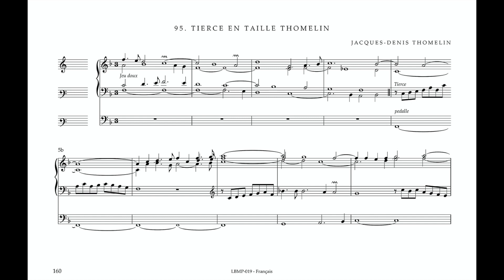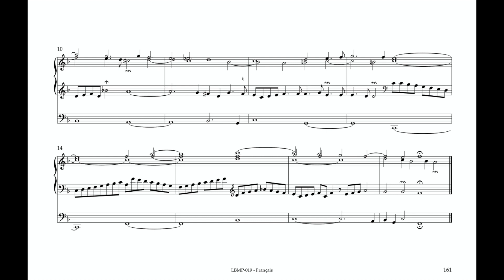Le Manuscrit Caumont Orgue: Tierce en taille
Morceau du jour / Today's morsel, Jacques-Denis Thomelin: Tierce en Taille

Stephen Hicks : orgue
Église de Røros, Norvège

Stephen Hicks: Organ at Røros kirke, Norway